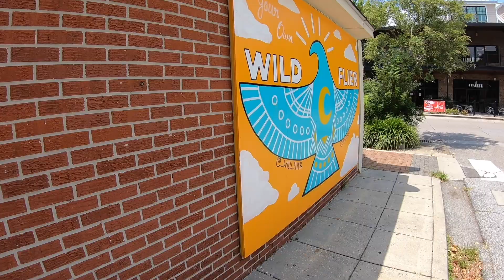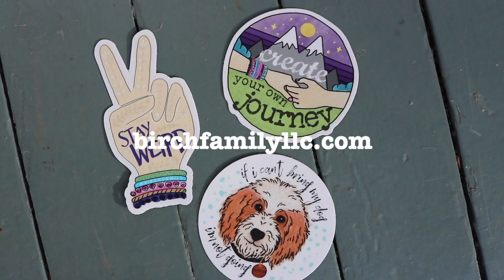Beach Vacation, Clothing Haul & Cottage Tour | Travel Vlog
Don't miss our live sale on my Facebook page!!
Thursday July 23rd @ 6pm CST

✔ PLACES MENTIONED
AIRBNB COTTAGES - OCEANSPRINGS, MS
Cabana Cottage

✔ PRODUCTS MENTIONED
JUDY SLINGBACK SANDAL
Unwind (Unwind Dystology Series #1)

VICTORIA INSTAGRAM
vlbirch0429